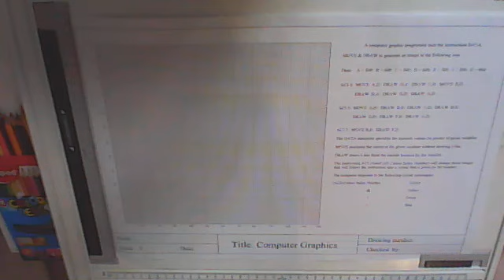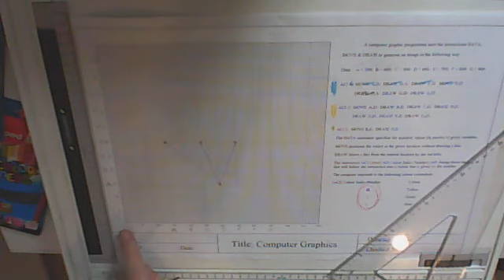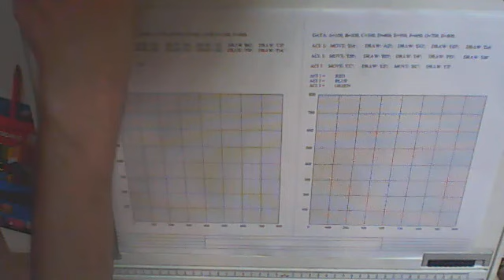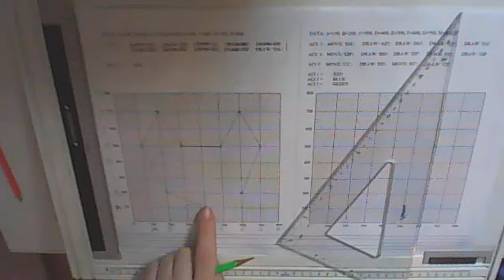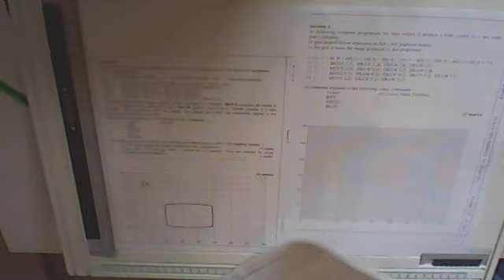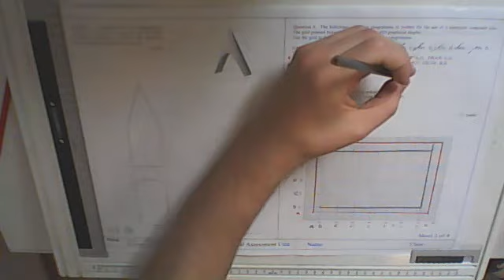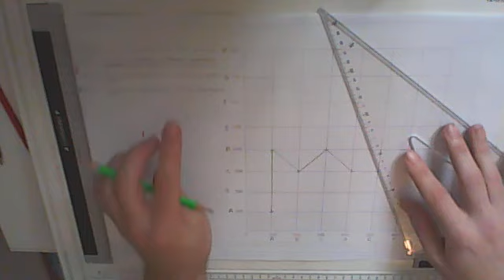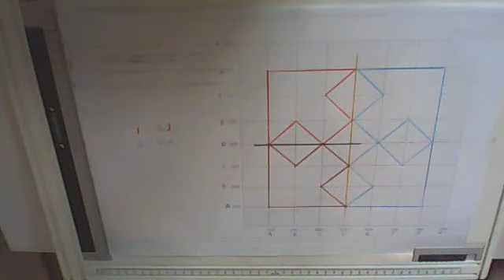Computer Graphics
Graphical Communication Year 10 - Computer Graphics topic
St Margaret's College
David Salem Rizzo